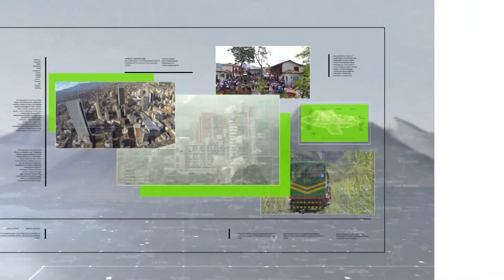Varias viviendas en riesgo tras derrumbe en Barrio Nuevo - Teleantioquia Noticias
Tremendo susto se llevaron varias familias en la zona noroccidental de Bello por un deslizamiento que cayó sobre la quebrada La Madera.